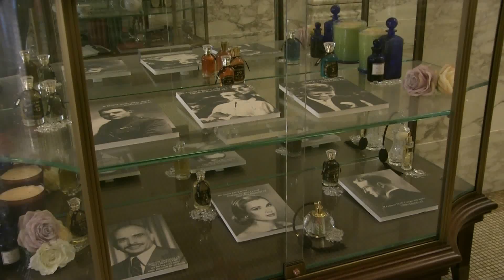Guida del Plaza Hotel di New York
Andiamo alla scoperta del leggendario Plaza Hotel di New York.
Video di Fabrizio Rostelli.